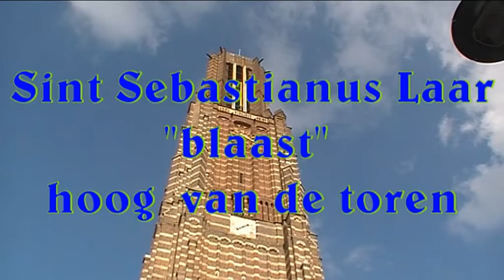Sint Sebastianus Laar "blaast" hoog van de toren onder begeleiding van Frank Steijns